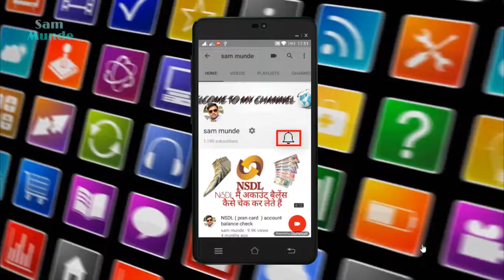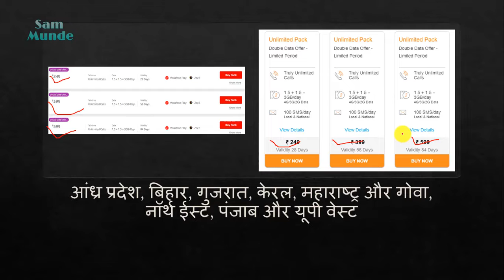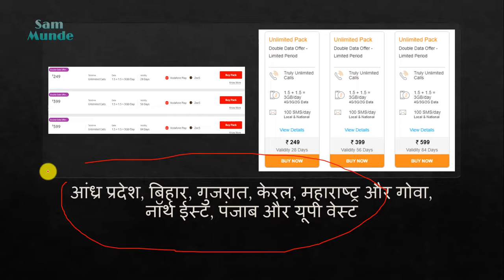Idea Vodafone double data offer } बहुत बड़ा झटका दे दिया है